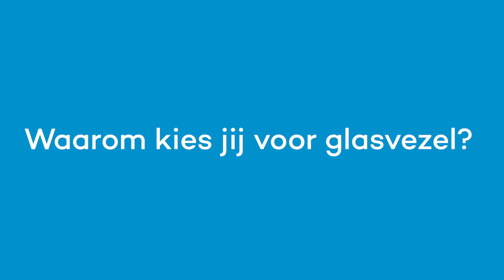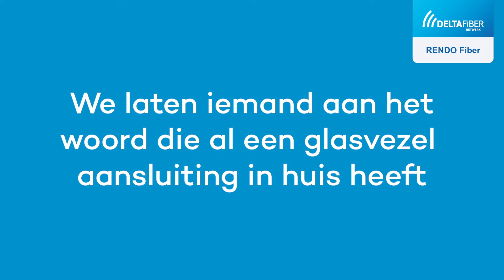Ambassadeursclip ZW+IJ HD1080pDEF